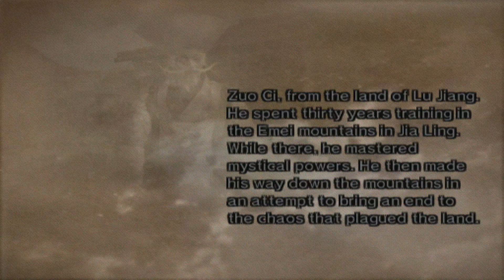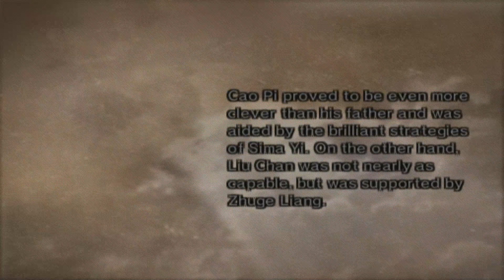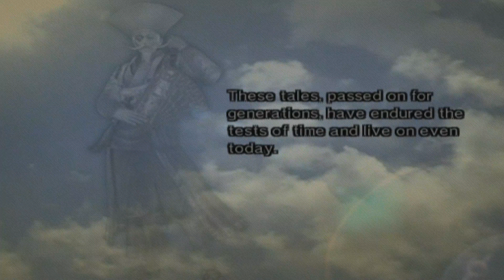Dynasty Warriors 5 | Zuo Ci | Battle of Wu Zhang Plains